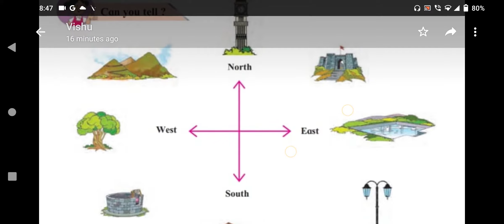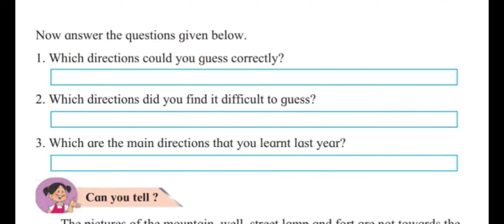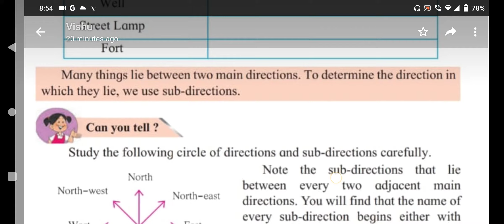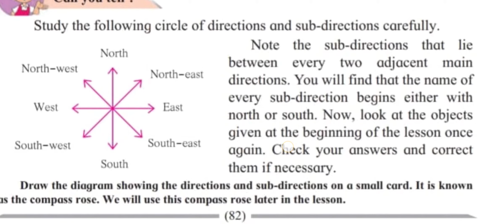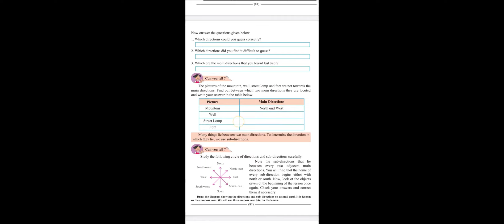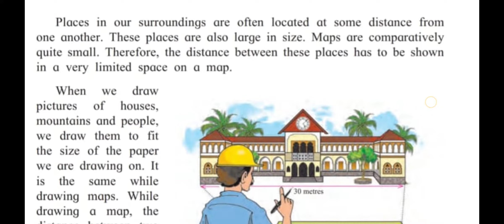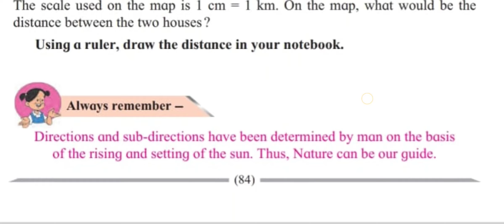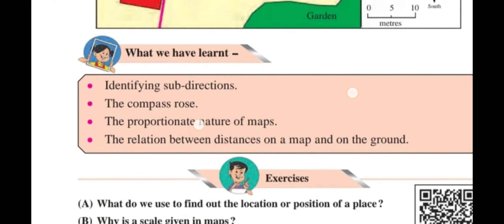Lsno.13 Direction and Maps (with questions and answers) || Aeishu Tawte || 4th std EVS-1